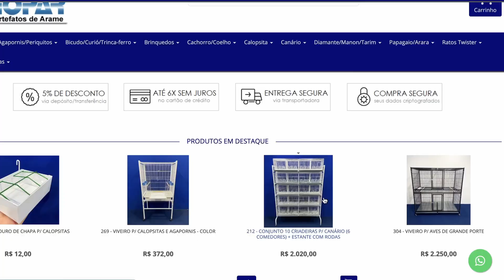A MELHOR GAIOLA PARA CALOPSITA E AGAPORNIS!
nesse vídeo vou os mostrar literalmente as melhores gaiolas para calopsitas e agapornis, sério, além de um padrão de qualidade incomparável ainda é muito barata!